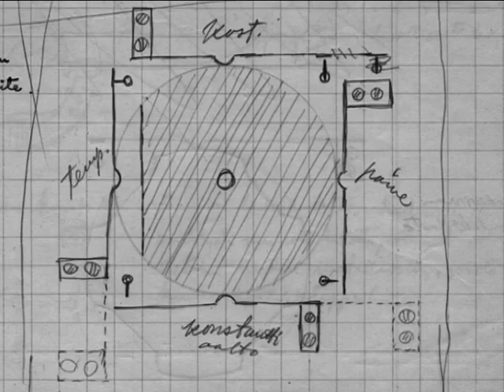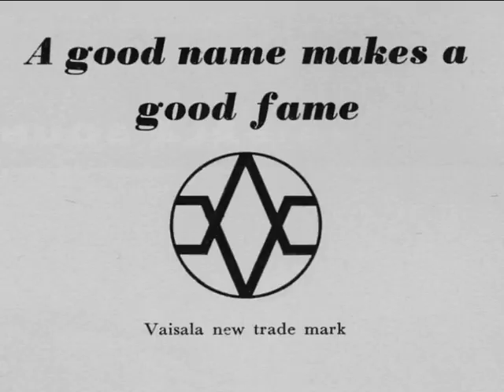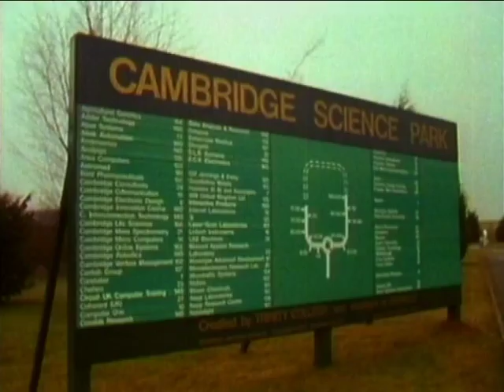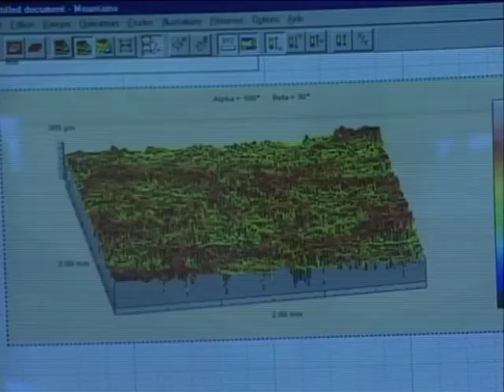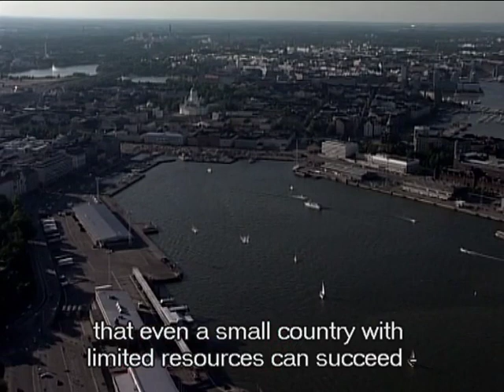Measuring the Sky - The Story of Vaisala (12min)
Our innovative measurement solutions have impact where it truly matters, helping to solve climate change and other global challenges of our time. With cutting-edge technologies for weather, environment, and industrial processes, our customers keep up operations and make data-based decisions.